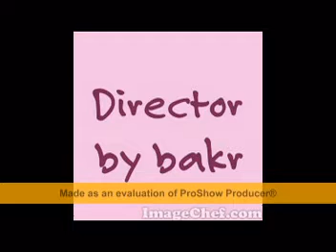Hamaki:Lessa Bet5af لسه بتخاف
by mahmoud bakr